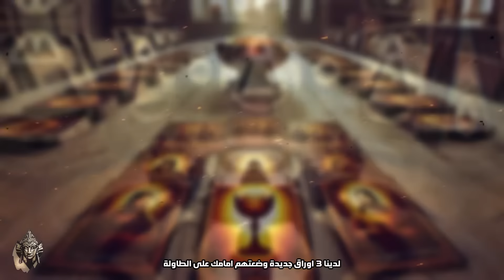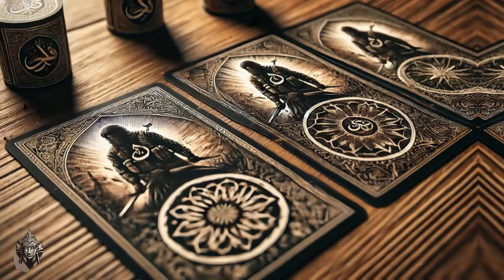الجمعة 13: أسرار فرسان الهيكل والسحر الأسود تحت القـ..ـدس! | كيف صنع فرسان الهيكل ثروتهم؟!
يسعدنا قناة مُبْهَم أن نقوم بإنتاج رواية أنتيخريستوس 1 [مرئية]
للكاتب الكبير أحمد خالد مصطفى
الفاصل الثالث: ما بعد تسعة أعطيناهم النور
اكتشف الحقيقة المذهلة وراء الجمعة الثالث عشر ولماذا يعتبر يومًا مشؤومًا في التاريخ! في هذا الفيديو نكشف أسرارًا لم تُحكى من قبل عن فرسان الهيكل وعلاقتهم بالسحر الأسود والماسونية. ماذا وجد الفرسان التسعة تحت الحرم القـ.ــ,دسي؟ ولماذا كانوا يعبدون الشيطان "بافوميت"؟ حقائق تصدمك وتكشف الغموض عن أشهر الجماعات السرية في التاريخ، وما علاقة ذلك بالمباني القوطية والهيكل المزعوم؟ شاهد الآن لتتعرف على أسرار لا يعرفها أحد عن أخطر طقوسهم وأعظم خططهم!
نتمنى أن تستمتعوا وشاركونا أرائكم عن الفكرة والفيديو!